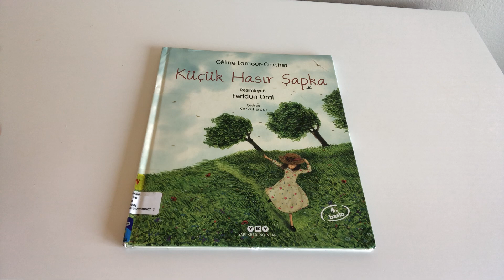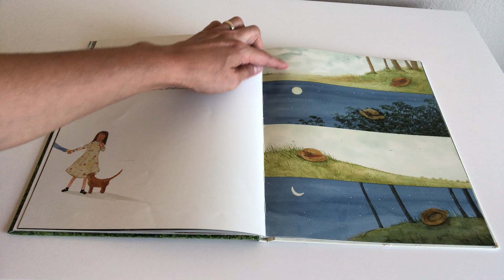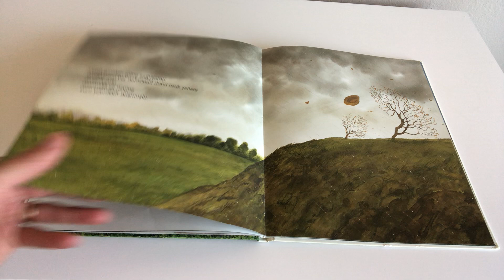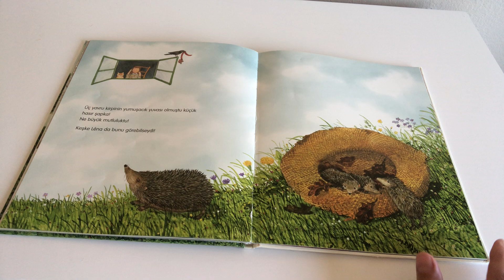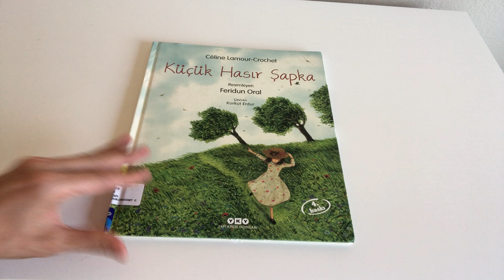Turkish Storytime Online: Kucuk Hasir Sapka by Celine Lamour Crochet